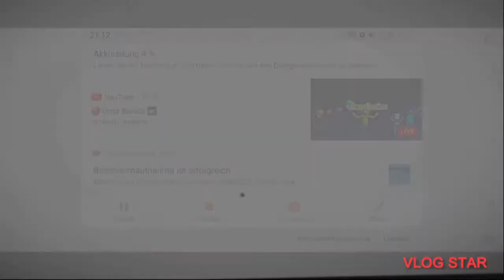Παίζουμε Stumble Guys Και εγώ Χάνω Συνεχώς αυτός είναι pro